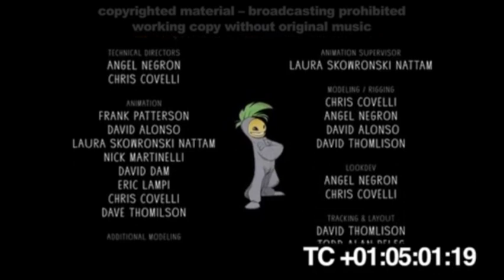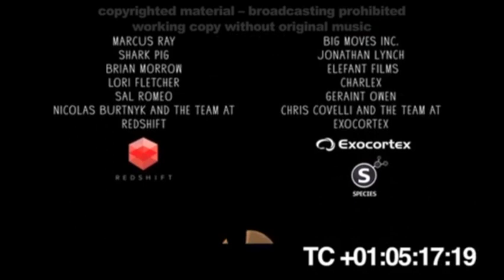Showreel by Papathanasiou Terzis Odysseas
Odysseas Papathanasiou Terzis Showreel